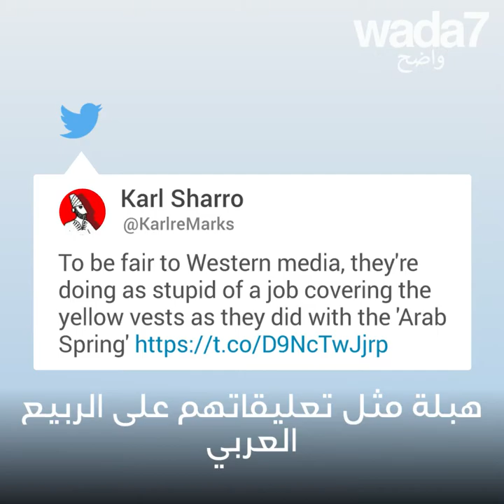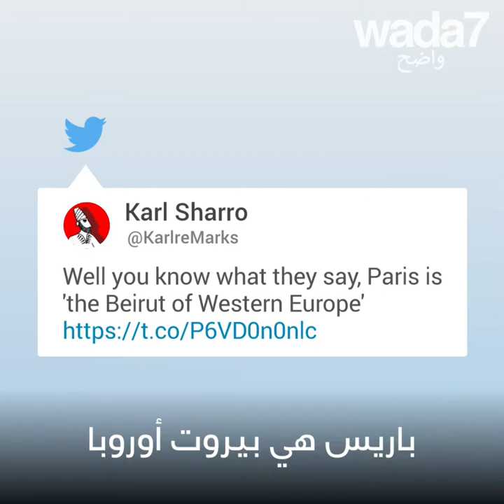أراء العرب بحركة السترات الصفراء!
يتظاهر مناضلي حركة السترات الصفراء في فرنسا منذ شهر، ما رأي العرب فيهم؟